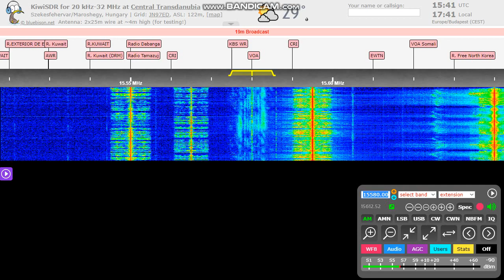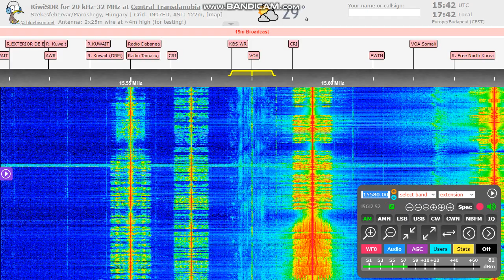VOA being jammed on 15580 kHz?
Jammer or TX faliure?

15580 kHz is jaffected, but 17530 is clear. Both are from South Africa.
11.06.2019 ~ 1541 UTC